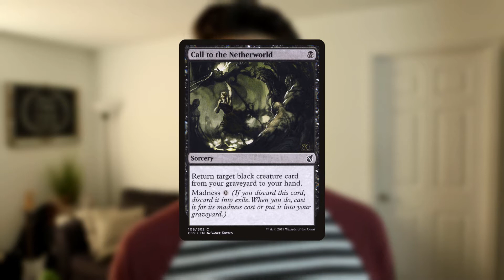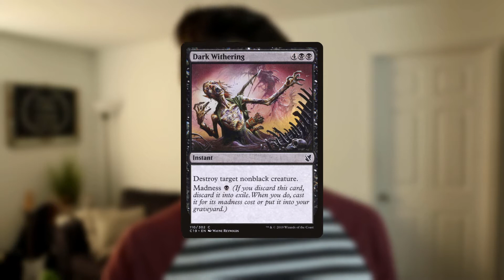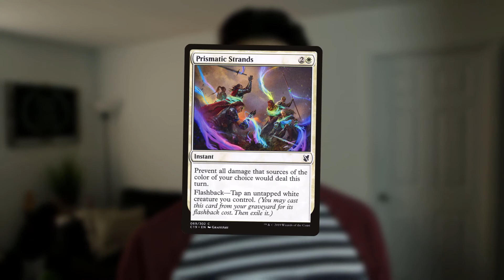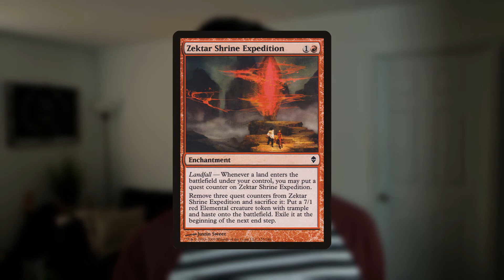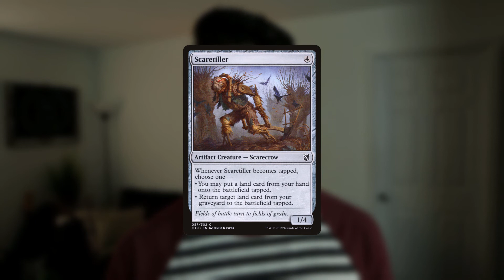10 Interesting Cards from Commander 2019 for Pauper [MTG]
It's been a little over two weeks since Commander 2019 dropped, so I wanted to talk about 10 interesting cards for Pauper! We'll go over nine reprints and the one new common card they printed.